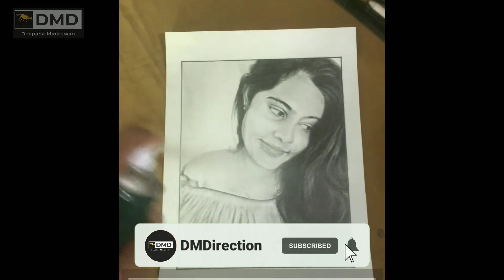Customer Work | Ep 10 | how to drawing | pencil art | portrait art | sketch art | Birthday Gift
Ep 10 | how to drawing | pencil art portrait
For Birthday Gift
Approximately 8 hours real time